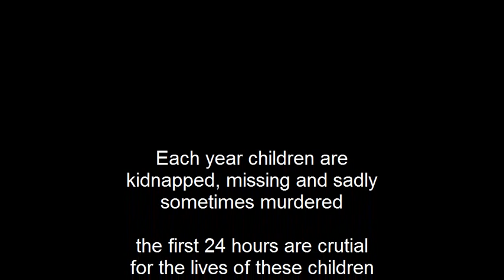行方不明の子供のためのラップ日本の歌 missing children - LemisR official.avi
rap japanese song for missing children

行方不明の子供のためのラップ日本の歌